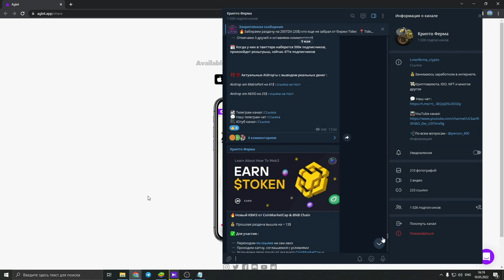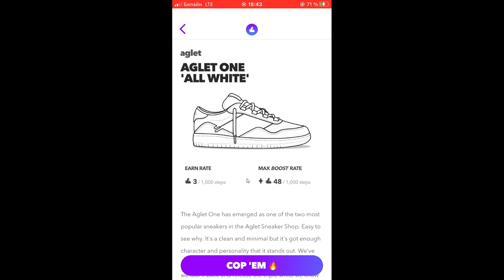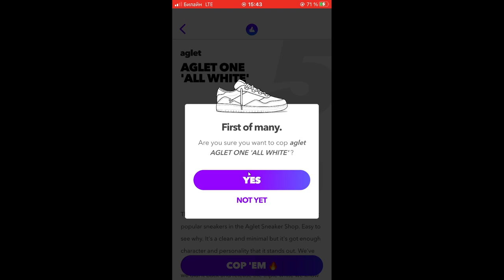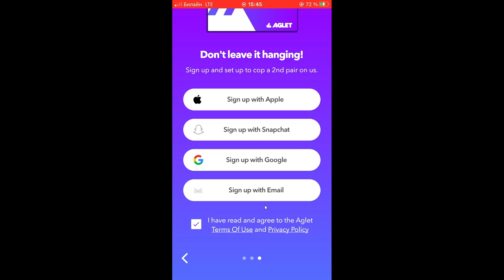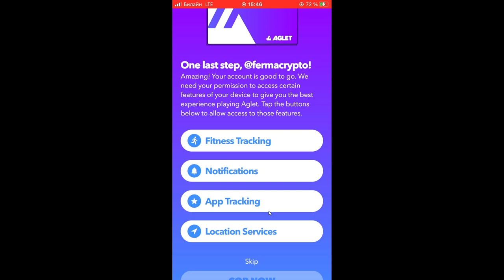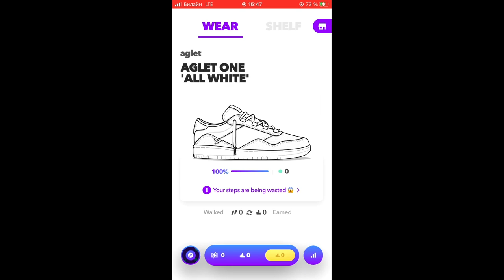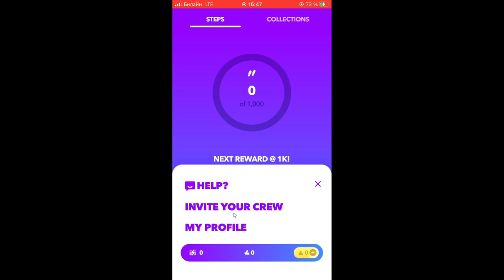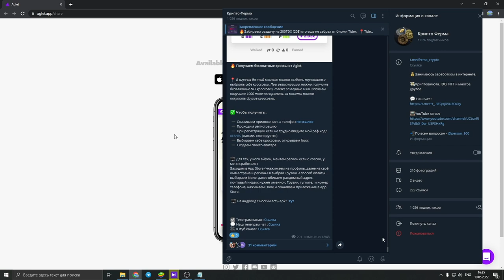AGLET Обзор | Как Получить Кроссовок Бесплатно | Как Зарегистрироваться | Аналог Stepn M2E Игра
✅ Реферальный код : OE5MBS

В данном видеоролике я рассказываю про аналог m2e игры STEPN - Aglet, как проходит регистрация, как получить бесплатно кроссовок и основные функции приложения.
Хочешь купить криптовалюту? Выбирай обменник на BestChange

📈 Лучшие📊 Биржи: 📉

Huobi ( Получите бонус от биржи )